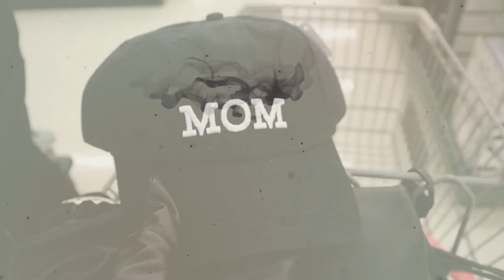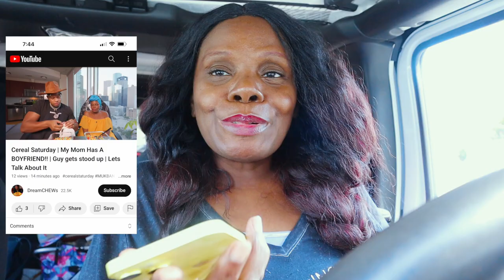Being Accepted When They Always Judging | Crunchy French Toast Sticks | Sonic's Pretzels | Vlog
Being Accepted When They Always Judging | Crunchy French Toast Sticks | Sonic's Pretzels | Vlog relaxing vlog vlogs 2023VLOG#34

EMOTIONAL STORYTIME LIFE VIDEOS:

3. REVEALING HOW MY OLDEST DAUGHTER FEEL ABOUT ME | THE TRUTH WILL SET YOU FREE | Cilantro Salad ASMR Eating Sounds